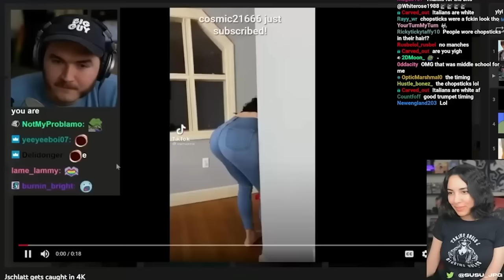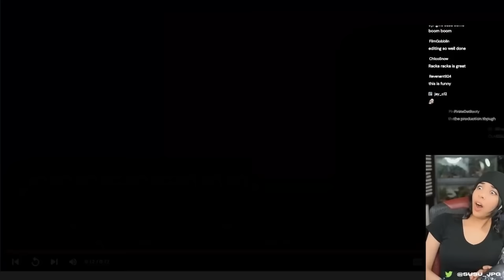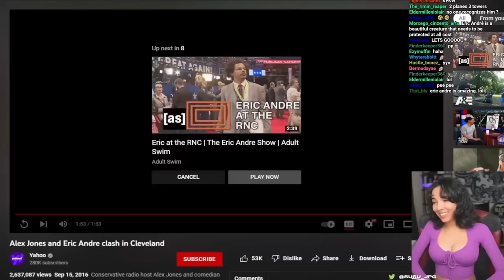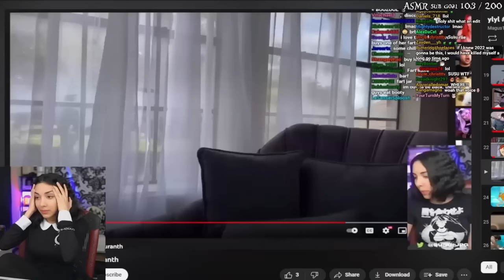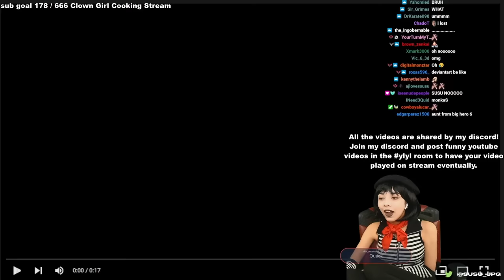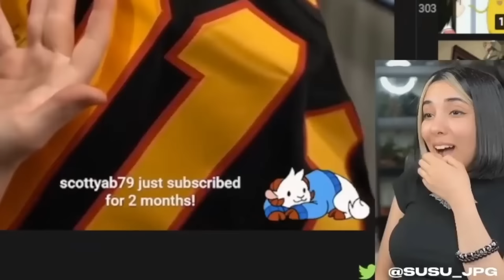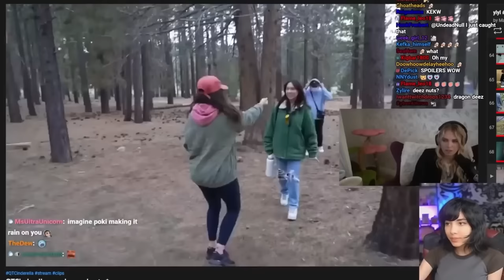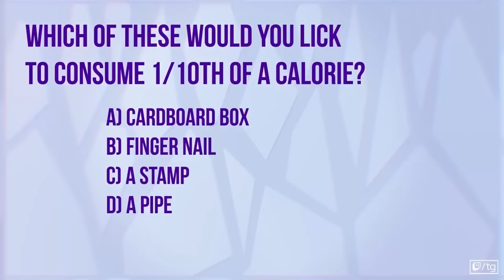Best of Susu 2022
Ending animation by Vimhomeless